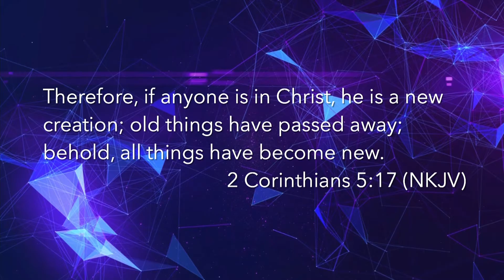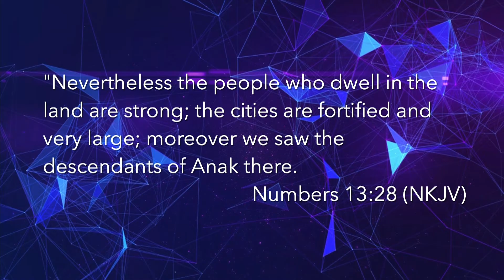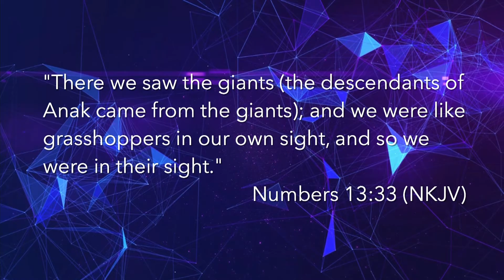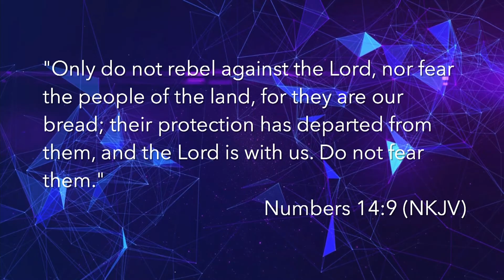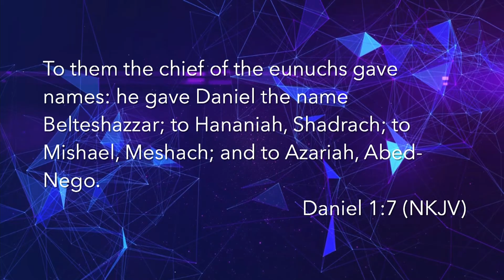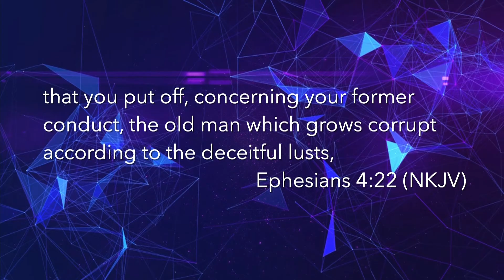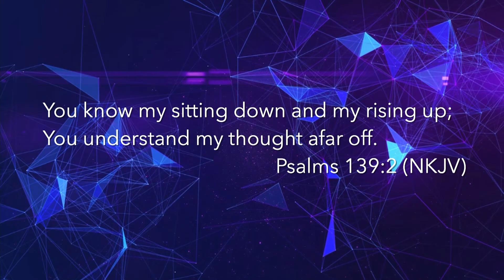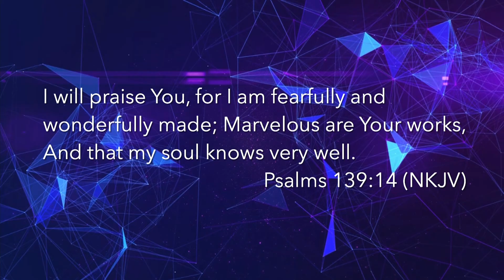20160717_Pastor Rod Sundholm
Pastor Rod Sundholm